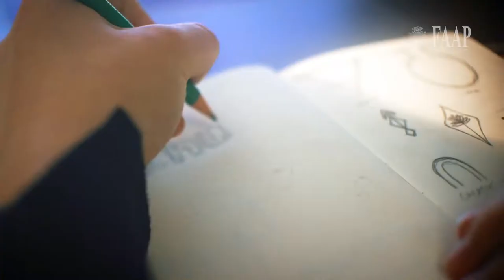FAAP - VESTIBULAR 02/06